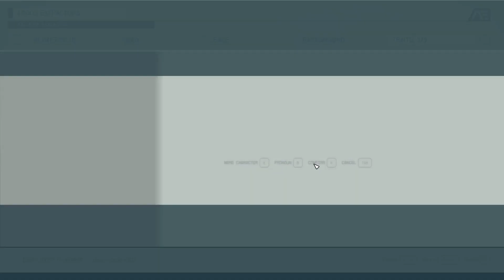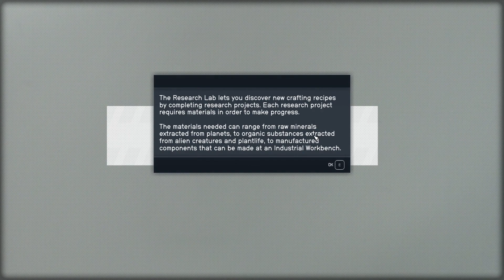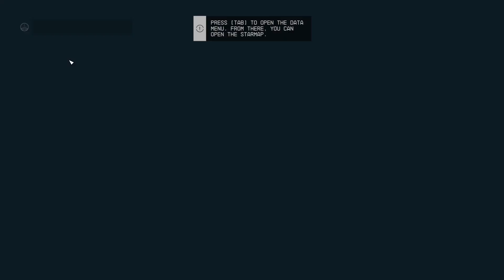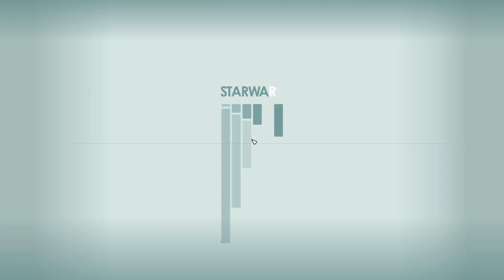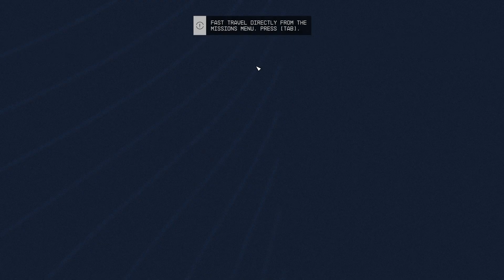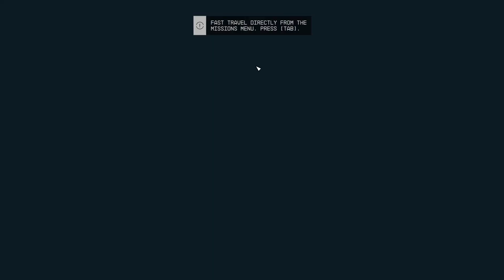STARFIELD - EP 1 - THE BALLAD OF RUFUS J. FLYWHEEL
First hour and a half of this shiny new Bethesda title.